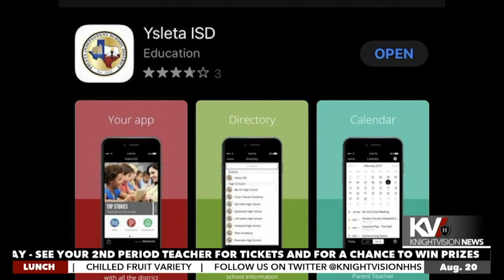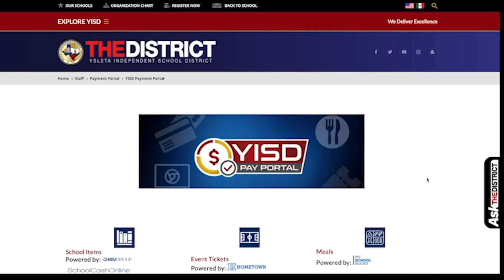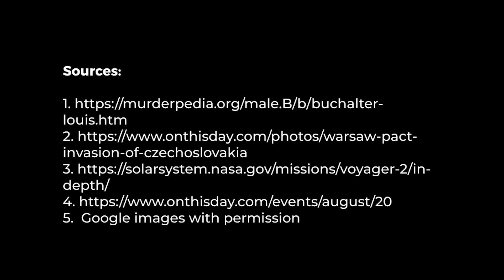Hanks KnightVision News for August 20,2021